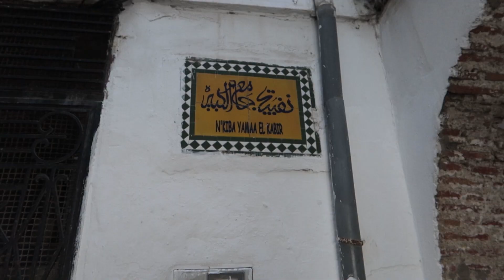تطوان من بين أجمل المدن المغربية Vlog Tetouan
سوف أشرك معاكم تجربتي الرائعة حول زيارتي لي مدينة تطوان
 أجمل المدن المغربية و إعجابي بها و ب مدينتها القديمة ذات الطابع الأندلسي.
مدينة تطوان الحمامة البيضاء تحمل هذا المدينة عدة مسميّات منها: تطاون، وتيطاوين، وتلقب بالحمامة البيضاء تيمناً بالتمثال المُجسد لذلك على مدخلها، وهي من المدن المغربية ذات الطابع الأندلسي،الذي جعل منها توأم غرناطة.
وتنفرد بحفاظها على الحضارة الإسلامية الأندلسية، ويظهر ذلك بما تحمله الأسر التقليدية في المدينة من قيمٍ ثقافية أندلسية. ولن ننسى ذكر
الثقافة اليهودية أيضا . وكل هذا كان سبباً في جعلها المدينة الأثرية بامتياز و مدينة التعايش السلمي
مدينة تطوان أربعة حضارات عاشو مع بعض فالشمال المغرب  Vlog Tetouan
🇲🇦تطوان : علاش هي أجمل مدينة فالمغرب؟